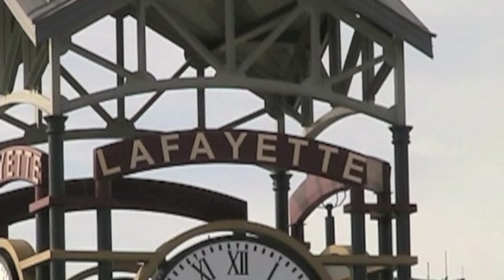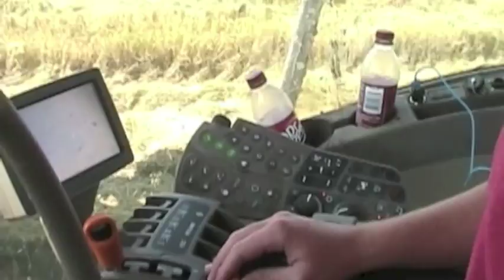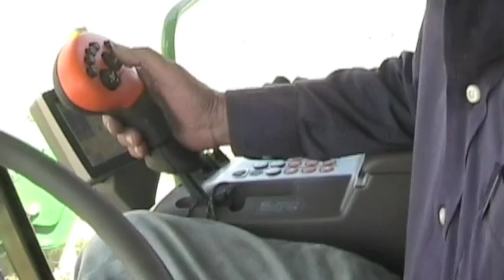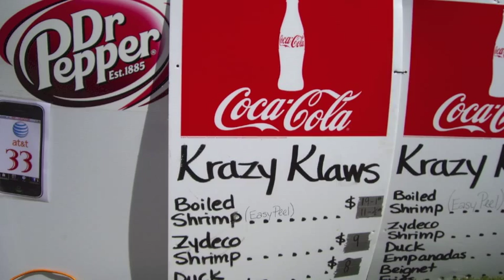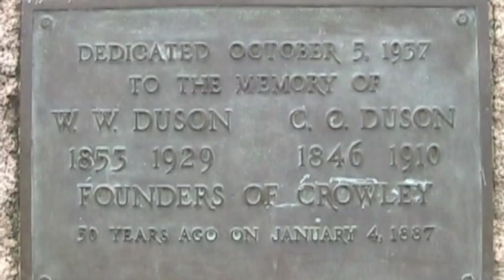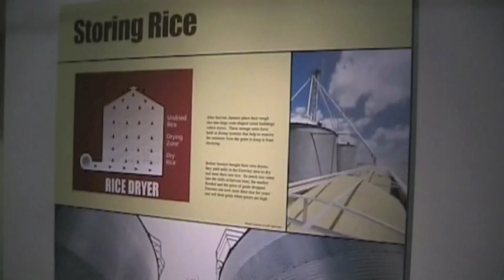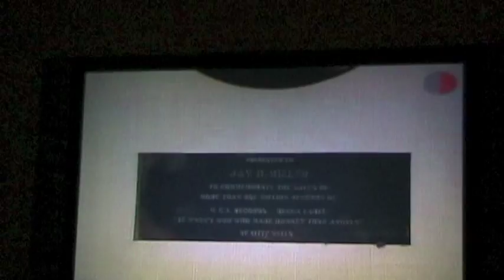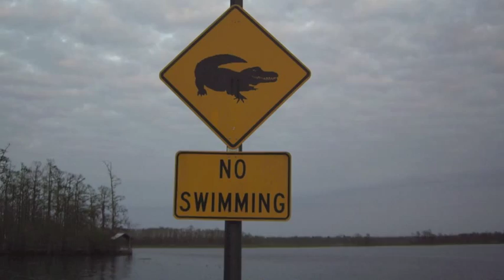!RUYE Sunset WB 1 Long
Amtrak's number one train, the Sunset Limited, in Louisiana.  Most of this clip is from Crowley, Louisiana.  It includes a rice harvest from a POV, the International Rice Festival, and the museum in the Crowley City Hall.  This is a bonus video for Ramping Up your English.